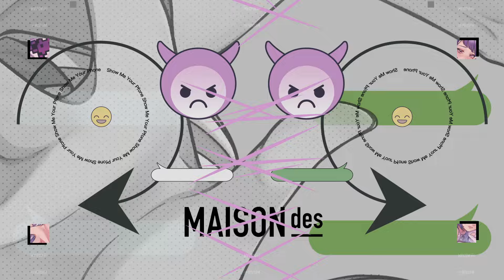けーたいみしてよ covered by 明日葉シキ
渡しなさい！

宇宙人で大学生でVtuberやってる、明日葉シキです。
パズルゲームを地球に広めるため活動中！